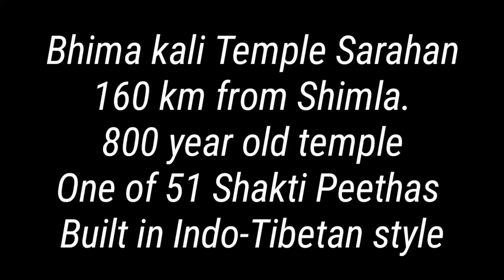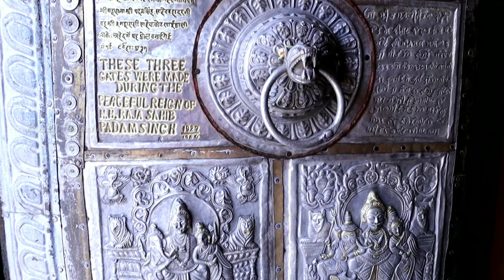Bhima Kali Ji Temple Sarahan Himachal Pradesh A Kinnaur Road trip.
Hi...

About this video: A Kinnaur Road trip after Shimla Narkanda we are going to Kinnaur in between there is holy place the name of the place is Sarahan160km from Shimla  .
Explore Sarahan:  Sarahan is a famous because of Bhima Kali temple because of Bhima kali temple is 800 to 900 years old and it's One of Hindu's 51 Shakti Peeth .
Around the Temple very nice view with the hills it is top of the hill.

Shimla to Kinnaur Road there is  juri station . From juri station take a right turn for 17km.
We reach in Sarahan in Sarahan park the car bike or Bus stand also in same location in front of Bus stand we can see the view of Bhima Kali temple.